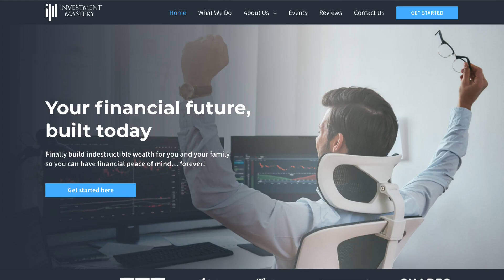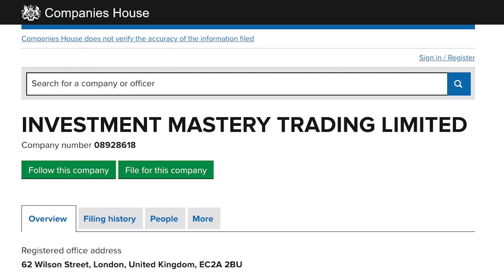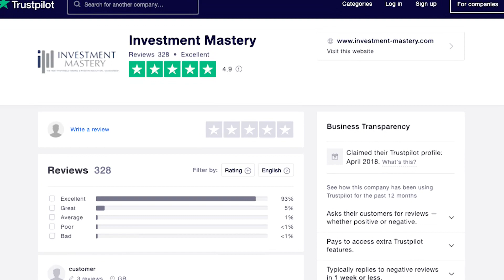7 STEPS To Protect Yourself From Scams!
Experience our training live and in person. Claim your seat at our next Live Masterclass!

Learn how to Trade and Invest and change your financial future in just 20 minutes a day by downloading our 'The Lunchtime Trader' book for FREE! (Price on Amazon £9.97) Claim yours here for FREE

Welcome to Investment Mastery's Official YouTube channel. On this channel, you'll find a variety of educational content which includes trading tips and Q&As that we hope will inspire, motivate and help you become a successful Trader & Investor.